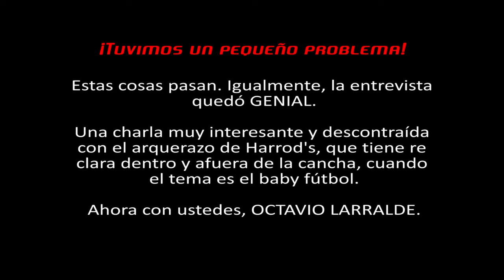El Brasuka Entrevista - T1E2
El Brasuka Entrevista lleva hasta los seguidores de FEFI una charla relajada con los principales destaques de los equipos de la mayor liga de Baby Fútbol de Argentina.

Ep. 2  - Temporada 1 - Octavio Larralde - Harrod's